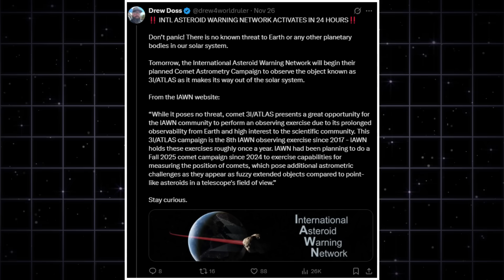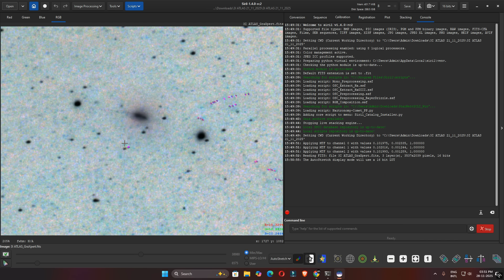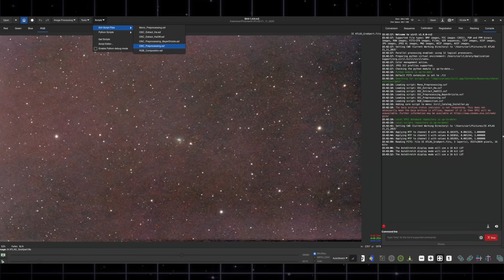3I/ATLAS UPDATES: NEW IMAGES From Japan, USA & Thailand + IAWN Activates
New images of 3I/ATLAS from Japan, the USA, and Thailand just dropped — and all three are showing the same unusual visual traits. The rear-facing extension is getting longer, the surrounding halo is becoming more defined, and the internal light structure now looks layered instead of scattered.

These are not simulations, filters, or artistic edits.
These are real astrophotography captures, stacked, aligned, and processed by independent observers across three countries using different telescopes, different tracking systems, and different sky conditions.

Despite those differences, the overall shape remains consistent — which is not what we’d expect if the structure was chaotic or unstable.
Even more interesting: high-contrast enhancement frames are now revealing segmented light patterns, density gradients, and stable intensity zones that repeat across datasets.

At the same time, the International Asteroid Warning Network (IAWN) has activated a coordinated global observing campaign, marking the object as scientifically significant enough to require multi-observatory tracking.

This doesn’t signal danger.
It signals attention.

Online discussions are heating up as astronomers and independent researchers compare this behavior to other rare outer-system objects.
The more frames arrive, the stranger the geometry becomes.

These are not ordinary icy wanderers.
These are interstellar visitors behaving in ways we still don’t fully understand.

📚 Sources & Observers Featured

🇯🇵 Japan
• Mitsunori Tsumura — Wakayama Observatory

🇺🇸 USA
• Taras Prystavski — iTelescope / U94 Observatory (Utah)

🇹🇭 Thailand
• Teerasak Thaluang — MPC-O51 (Rayong, Thailand)

🌍 IAWN
• International Asteroid Warning Network public statements

For Educational & Entertainment Purposes Only:

This video examines real astronomical imagery combined with visual analysis and commentary. Nothing shown is presented as definitive scientific fact.

This content includes commentary, criticism, research, news reporting, and education.

Image & Data Credits:
• The astrophotographers listed above
• Public-domain star fields from space agencies
• MPC (Minor Planet Center) orbital data
• Public social posts and observational logs shared by the astronomy community

Are these new images showing normal interstellar behavior —
or is something more complex unfolding here?

Let’s break this down together.

👍 Like if you enjoy deep-space investigations